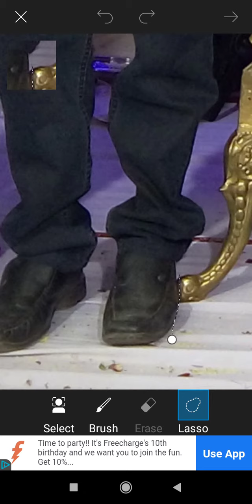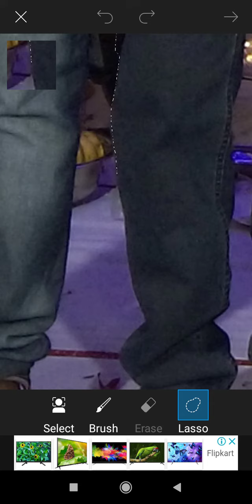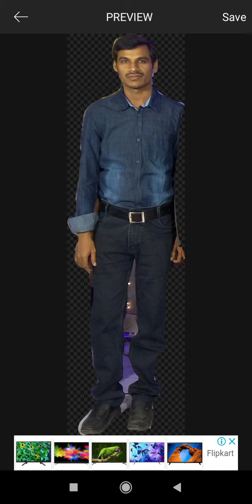How to select a Person in Picsart .